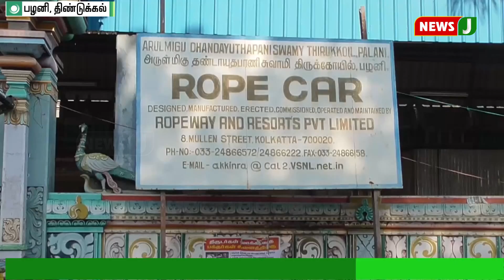பழனி மலைக்கோவிலில் நாளை ஒரு நாள் ரோப்கார் வசதி நிறுத்தம்